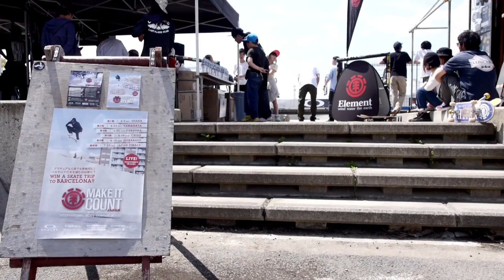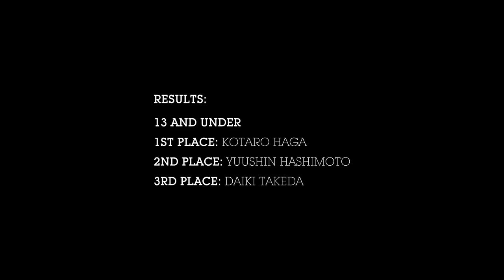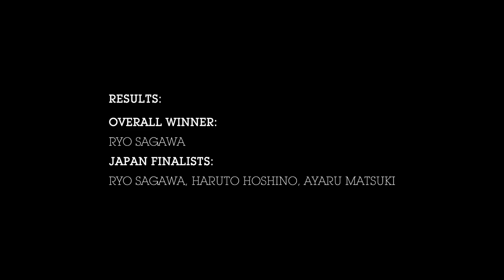ELEMENT "YAMAGATA, JP" MAKE IT COUNT 2016 INTERNATIONAL SKATEBOARD CONTEST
YAMAGATA, JP – MAKE IT COUNT 2016

RESULTS:

Overall Winner: Ryo Sagawa
Japan Finalists: Ryo Sagawa, Haruto Hoshino, Ayaru Matsuki

14 and Up
1st Place: Ryo Sagawa
2nd Place: Haruto Hoshino
3rd Place: Ayaru Matsuki

13 and Under
1st Place: Kotaro Haga
2nd Place: Yuushin Hashimoto
3rd Place: Daiki Takeda

2016年のMake It Countコンテスト第2戦目が、去る4月23日（土）に東北地方最大となる山形の寒河江スケートパークにて開催。当初の天気予報を吹き飛ばし、今年一番の晴天に恵まれた山形開催は、地元プロショップJOCKS協力のもと、山形の各ショップや東北地方を中心とした実力者達が集結し、会場は200名ほどのギャラリーで盛り上がりをみせた。エントリーは総勢60名。13歳以下クラス、14歳以上クラスに別れ、予選は4〜5名で1セッション10分間のジャムセッッション、準決勝と決勝は、5分間のジャムセッション形式で行った。13歳以下クラスでは、まだ体つきが小さいにも関わらず、非常にハイレベルなセッションとなり、結果、スピーディーにパークの様々なスポットを攻めた芳賀己太郎が優勝。14歳以上クラスでは、スタイリッシュな回しやエアで会場を沸かせたローカルの松木愛瑠が3位、ハンドレールを得意とする星野玄翔が2位、驚異のメイク率で難易度の高いトリックを連発した佐川涼が優勝となった。7月の国内最終戦のチケットは、松木愛瑠、星野玄翔、佐川涼の3人に手渡された。Congrats!!